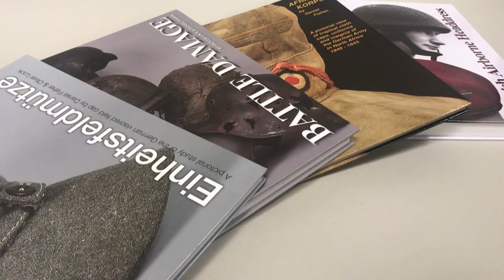HISTORY OF REGIMENTALS